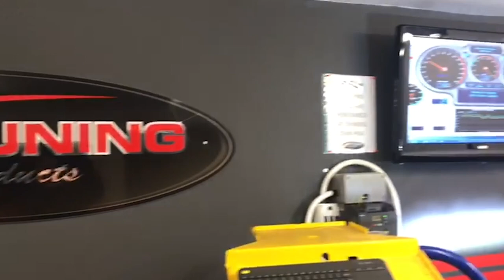Tuned Royal Alloy TG300 - 31.5bhp – PM Tuning – Scootering magazine article teaser…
If two-stroke street racers want to avoid embarrassment they’d be wise to stay away from this beast of a street sleeper. Running a modified Malossi V4 cylinder head, PM calibrated variator, PM performance engine control module, PM air filter, PM exhaust, uprated rocker arms, a recalibrated gear ratio, and a few clever feats of engineering… this is one hot auto. Scootering Magazine are the first to have test-ridden this stunning machine, and we can tell you… off the line, this thing is going to rattle a few cages.

Read our in-depth 5-page magazine feature on the full tuning package behind this machine, including dyno graphs, full parts list and work involved, illustrated with component images, along with a detailed explanation from PM tuning, test ride feedback from Stan, and even an 0-80mph speed analysis of the PM tuned machine vs standard.